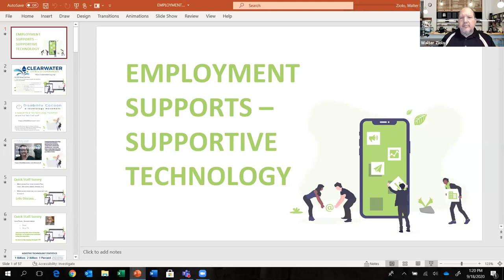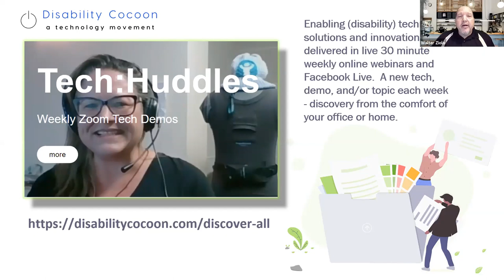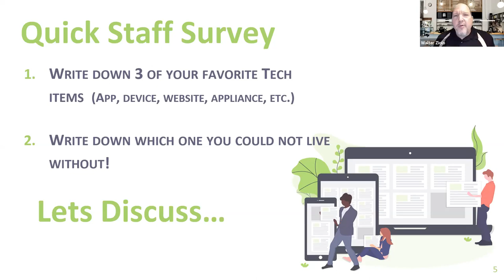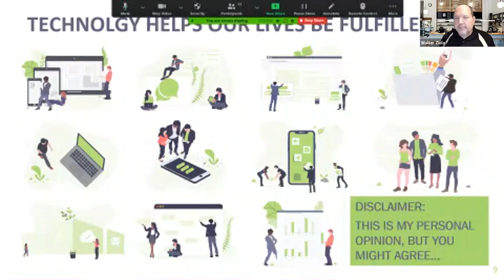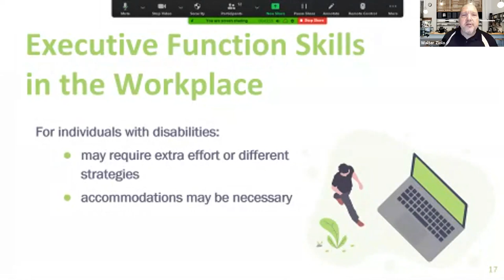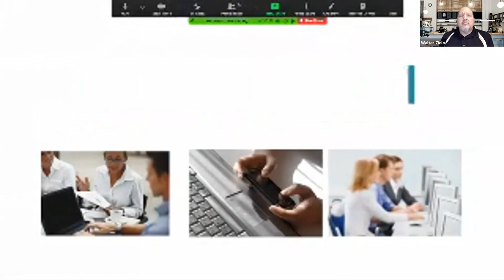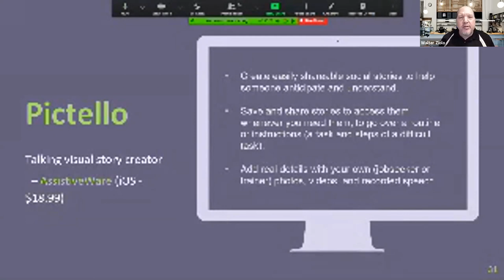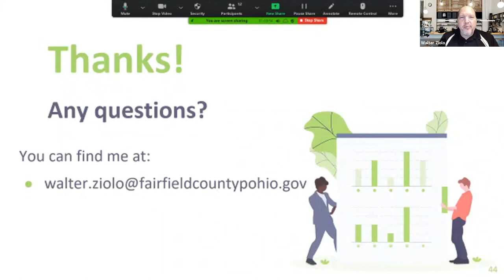Assistive Technology in the Workplace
presented by wally Ziolo